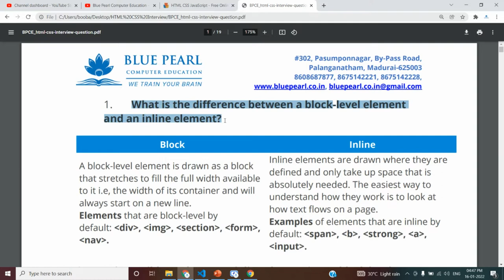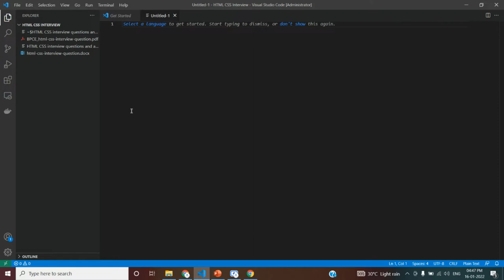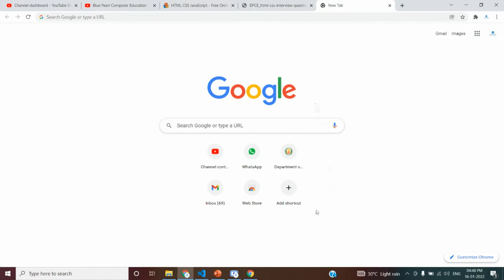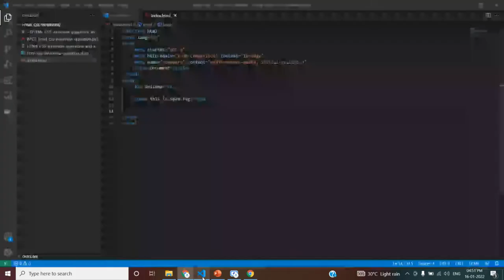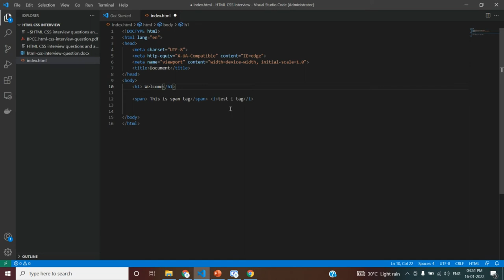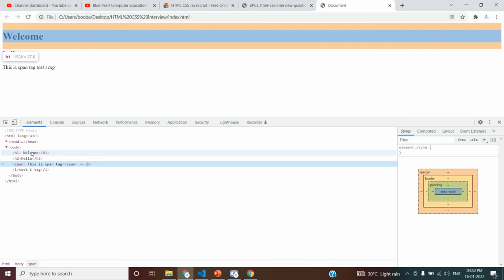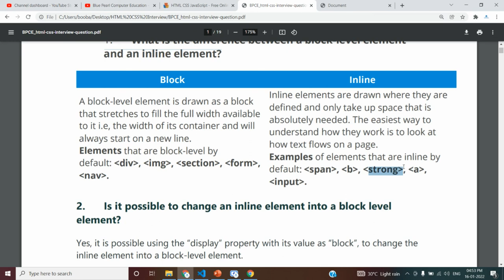What is the difference between a block-level and inline? HTML CSS interview Question Answer in Tamil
HTML CSS how it works | Tamil Tutorials | What is CSS, How Does It Work and What is It Used For? CSS

1. What is the difference between a block-level element and an inline element?
2. Is it possible to change an inline element into a block level element?
3. Are the HTML tags and elements the same thing?
4. What are Attributes and how do you use them?
5. What is the ‘class’ attribute in HTML?
6. What is the difference between the ‘id’ attribute and the ‘class’ attribute of HTML elements?
7. Name some common lists that are used when designing a page.
8. Does a hyperlink only apply to text?
9. How to specify the link in HTML and explain the target attribute?
10. How do you create text on a webpage that allows you to send an email when clicked?
11. What is SVG?
12. How many types of CSS can be included in HTML?
13. Describe HTML layout structure.
14. What is the difference between strong, b tags and em, i tags?
15. What is the significance of head and body tag in HTML?
16. Can we display a web page inside a web page or Is nesting of webpages possible?
17. What are the HTML tags used to display the data in the tabular form?
18. How is Cell Padding different from Cell Spacing?
19. How can we club two or more rows or columns into a single row or column in an HTML table?
20. What is the difference between “display: none” and “visibility: hidden”, when used as attributes to the HTML element?
21. Difference between link tag link and anchor tag a?
22. What are forms and how to create forms in HTML?
23. What are some of the advantages of HTML5 over its previous versions?
24. How can we include audio or video in a webpage?
25. Is the data list tag and select tag same?
26. Is drag and drop possible using HTML5 and how?
27. What is new about the relationship between the header and h1 tags in HTML5?
28. What is the difference between DIV and SPAN in HTML?
29. What is the purpose of using alternative texts in images?
30. Is the DOCTYPE html tag considered as a HTML tag?
31. What is the hierarchy that is being followed when it comes to style sheets?
32. What is the Box model in CSS? Which CSS properties are a part of it?
33. What are the different types of Selectors in CSS?
34. What is VH/VW (viewport height/ viewport width) in CSS?
35. What is the difference between inline, inline-block, and block?
36. Is it important to test the webpage in different browsers?
37. How do you specify units in the CSS?. What are the different ways to do it?
38. Does margin-top or margin-bottom have an effect on inline elements?
39. How is border-box different from content-box?
40. What is an image map?
41. How do you create links to sections on the same page?
42. What if there is no text between the tags or if a text was omitted by mistake? Will it affect the display of the HTML file?
43. What is a marquee?
44. Tell me two benefits of HTML5 Web Storage
45. Draw a circle using CSS?
46. Which one of [ID, class] selector has higher priority?
47. How would you use media queries in a mobile-first approach?
48. Explain the term Responsive web design.
49. Q. What are the standard media queries used in current trends for mobile technology?
50. How can we add icons to the web page?
51. Define ‘important’ declarations used in CSS.

HTML Tamil,
HTML Beginners,
HTML Basics,
HTML Introduction